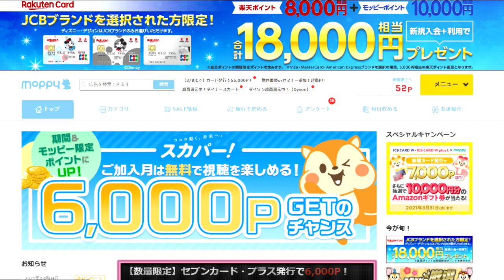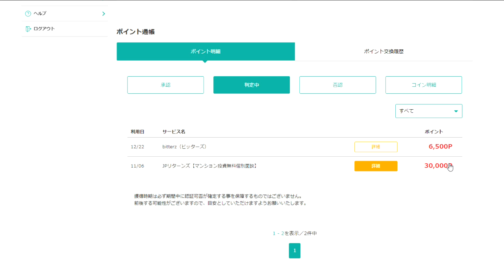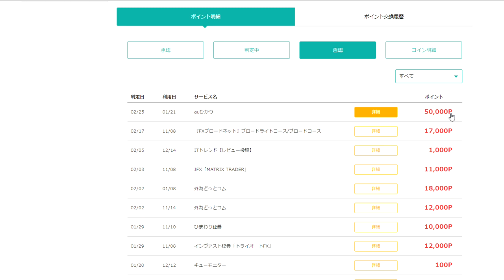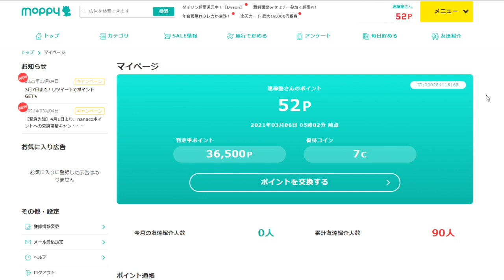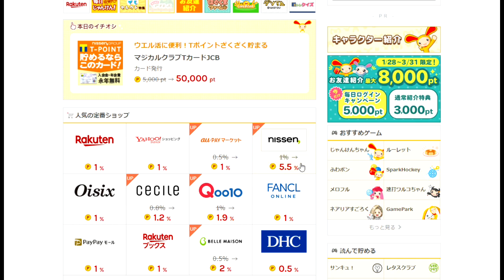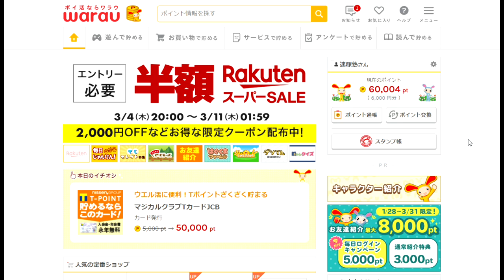【隠居TV】２か月で２０万達成した・・・ポイ活その後